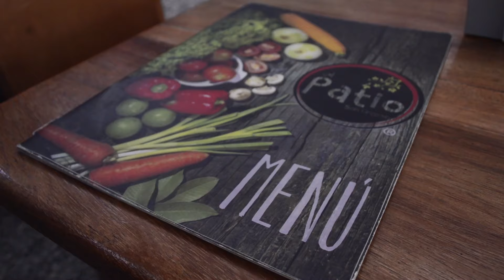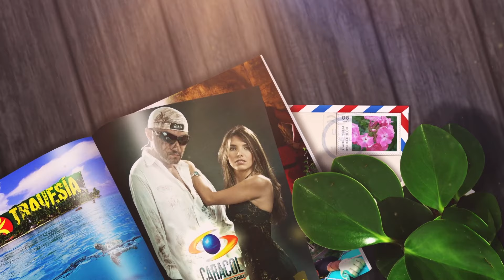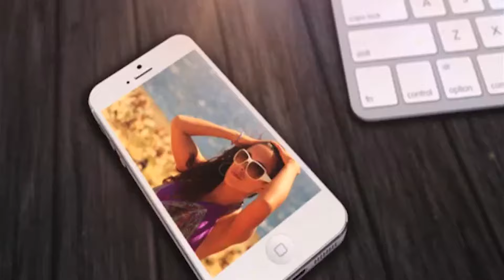20 Años de Travesía al aire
infinitas gracias a todos lo que han sido parte de este sueño¡¡